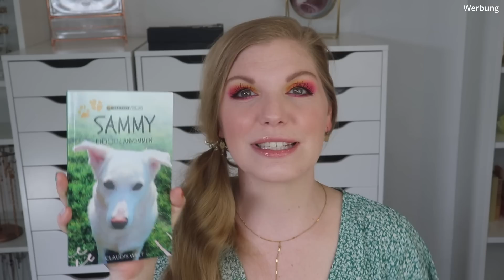Trashysaurus 🦕 25 kg Beauty Trash auf Reisen - Wanderpaket in der 6. Runde | Claudis Welt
Mir macht es immer wieder Spaß, ein Trashpaket zu machen.
Dies ist ein
Heißt: Die erste im Bunde hat das Paket begonnen zu packen.
Sie schickt es weiter an die Nächste, die interessante Produkte raus nimmt und im entsprechenden Gegenwert wieder auffüllt.
So geht das Paket einmal quer durch's Land, bis es wieder bei der Ersten ankommt.
Und sollte das Produkt, was man zuvor rein gelegt hat, nicht entnommen worden sein, ersetzt man es ebenfalls wieder.
Sowas kann endlos weiter geführt werden und macht echt Freude, finde ich :)

DIE CREW:
🎀 Antje‘s Wereld: @antjeswereld
🎀 Claudis Welt: @ClaudisWelt
🎀 Frühlingsrolina: @Fruehlingsrolina
🎀 Jennisbeautyworld: @jennisbeautyworld
🎀 Kathrins Welt und so: @kathrinsweltundso
🎀 Misscurlyjen: @MISScurlyJEN
🎀 Nicole Nina Wien: @nicoleninawien
🎀 Nika’s BeautyKiste: @NikasBeautyKiste
🎀 Schikitas Place: @schikitasplace
🎀 Unboxbutterfly Nicole: @UnboxbutterflyNicole

Liebe Grüße
Claudi